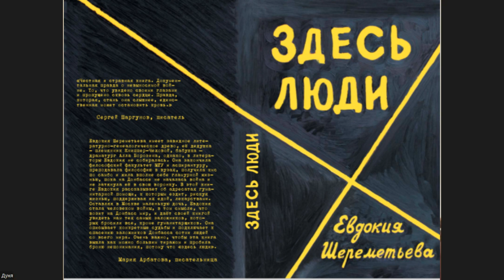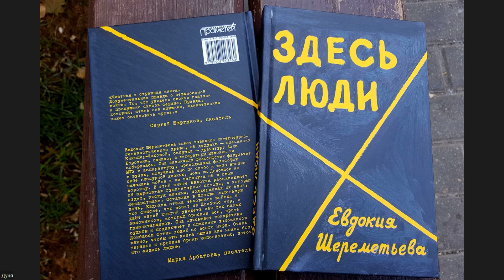"Здесь люди" дневник волотёра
Интервью с Евдокией Шереметьевой, писательницей, организатором гуманитарной помощи. О дневнике волонтёра "Здесь люди", Донбассе и о людях "нейтральной" позиции.

Психологическое сообщество @woman_war